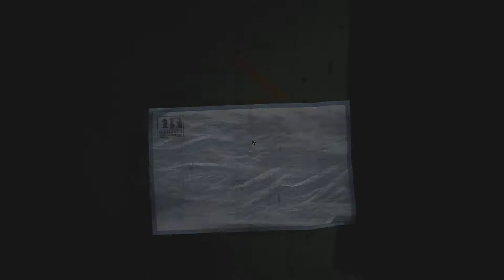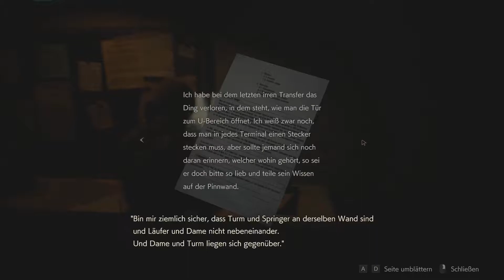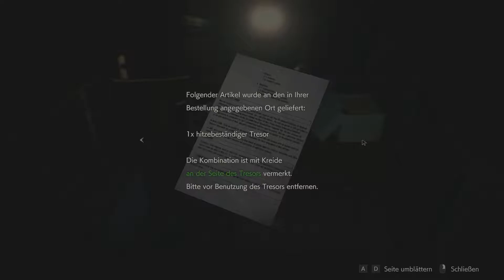Beim Schach voll unter Strom! - #18 RESIDENT EVIL 2 - Stream-Mitschnitt - Deutsch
Dies ist ein Mitschnitt aus einem Livestream Nächstes Mal live dabei sein!

Farmbausozialsimulator von CAPCOM Co., Ltd.

✰ Let's Play Resident Evil 2 / biohazard 2 ✰
Stream Mitschnitt von Rainbird (2019)